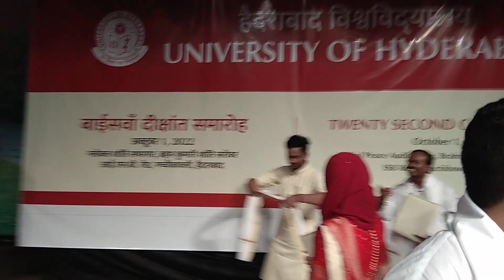University of Hyderabad. 22nd. Convocation...🎓🎓🎓🎓🎓🎓🎓🎓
University of Hyderabad. India 22nd. Convocation Event...🎓🎓🎓🎓🎓🎓🎓🎓